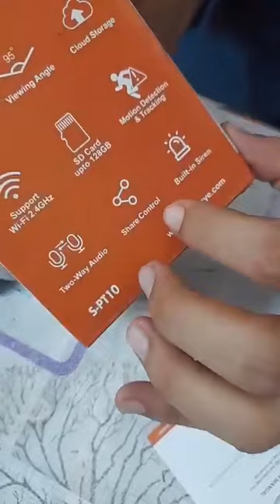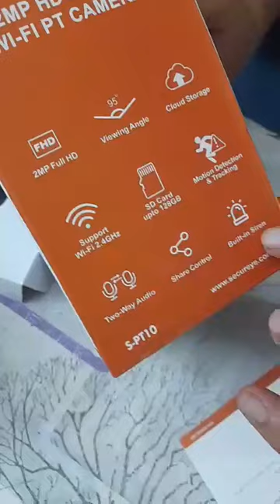cctv camera reparing institute bhopal mp india rex inst bpl 9893266819